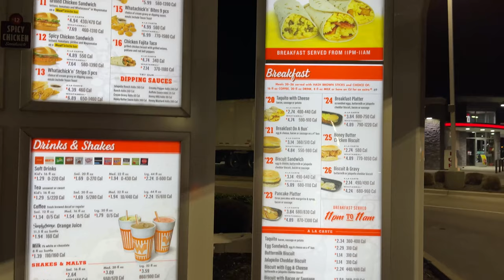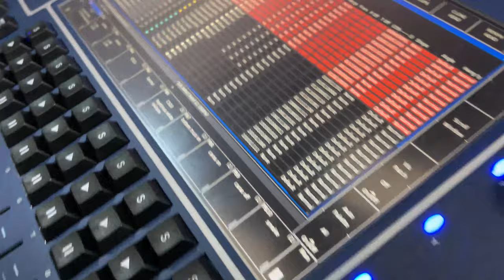ContraGolpe Vlog - Episodio #17 "Dallas, TX."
* C O N T R A G O L P E *

Primera Voz y Bajosexto: FROY ESPITIA.
Segunda Voz y Acordeón: AGUSTIN "SIGGI" MARISCAL.
Saxofón: EDUARDO "TWINKIE" AVILA.
Bajo: CARLOS AVILA.
Batería: EDGAR SANCHEZ.

Filmed By: ROBERT WOLCOTT.
Edited By: EDGAR SANCHEZ.